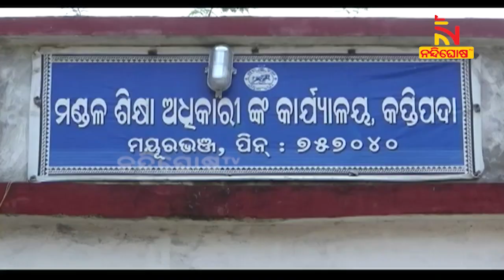ସ୍କୁଲରେ ନାହିଁ ଶ୍ରେଣୀ ଘର, ଦଦରା ଘରେ ଚାଲିଛି କୁନି କୁନି ପିଲାଙ୍କ ଭବିଷ୍ୟତ ଗଢ଼ା | NandighoshaTV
ସ୍କୁଲରେ ନାହିଁ ଶ୍ରେଣୀ ଘର । ଅସ୍ଥାୟୀ ଘରେ ଚାଲିଛି ପାଠପଢା । ଆବଶ୍ୟକ ଘର ନଥିବାରୁ ଝାଟିମାଟି ଘରେ ପିଲାଙ୍କ ଭବିଷ୍ୟତ ଗଢା ହେଉଛି । ଶିକ୍ଷା ବ୍ୟବସ୍ଥାରେ ଏଭଳି ବିଚିତ୍ର ଦେଖିବାକୁ ମିଳିଛି ମୟୂରଭଞ୍ଜ ଜିଲ୍ଲା କପ୍ତିପଦା ବ୍ଲକ ଶାଳଚୁଆ ପଂଚାୟତରେ।

* DishTV Channel No: 1367
* Airtel Digital TV Channel No: 611
* TATASky Channel No: 1779
* hathw@y Channel No: 731
* Ortel Channel No: 707
* Videocon d2h Channel No: 840
* SITI Channel No: 17 & 458
* GTPL Channel No: 719
* SUN Direct Channel No: 667
* Asianet Channel No: 219